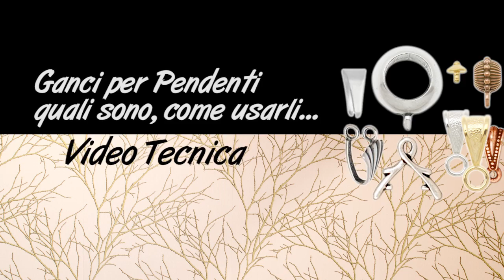Ganci per Pendenti | TECNICA - HobbyPerline.com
Ganci che s'incollano, ganci a foro largo, per donut o ad incastro. ma come scegliere?!?